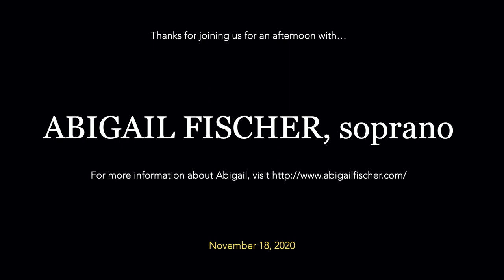Downtown Music at Grace Presents: Abigail Fischer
Downtown Music at Grace Presents: Abigail Fischer, soprano, cellist, and arranger

Premiering Live! Wednesday, November 18, at 12:15 PM

Downtown Music presents soprano Abigail Fischer, who joins us for a unique program which explores the spiritual and therapeutic properties of sound. She will share intimate pieces she has been creating during this unusual time.  Writing in the New York Times, Zachary Woolfe notes: With her dramatic tumble of red hair and cello-mello voice, Ms. Fischer sings with a passionate restraint that has no equal in her generation.

Want to check out last week's concert? The video featuring The Hub MIller Experience, part II, remains on our Youtube Channel!

And don't forget to tune in next Wednesday at 12:15 for our next installment!